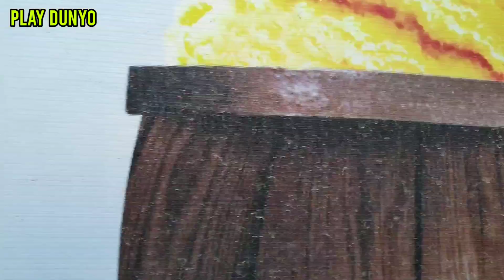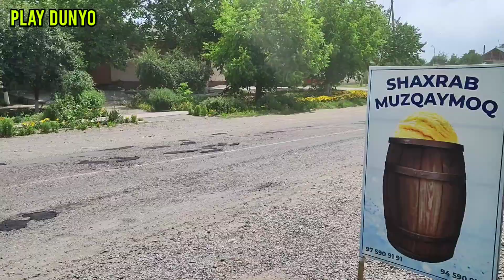MAHALLAMIZ YO'LLARI TAMIRLANDI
MAHALLAMIZ YO'LLARI TAMIRLANDI O'ZBEKISTON NAMANGAN KOSONSOY КОСОНСОЙ QORASUV PLAY DUNYO EURO YO'LLAR ASFALT RAVON YO'LLAR KOSONSOY YO'LLARI YURTIMIZ YO'LLARI AVTO YO'LLAR BUYUK IPAK YO'LI